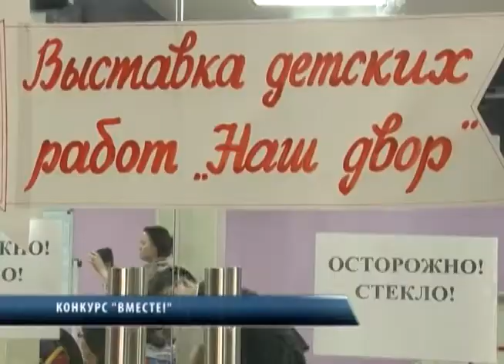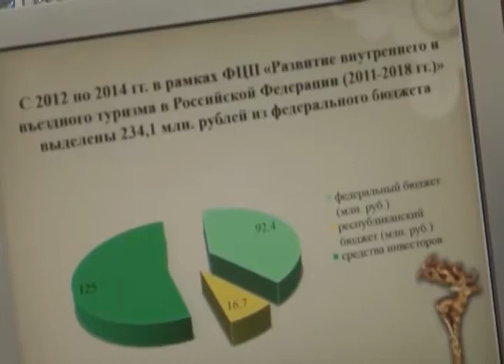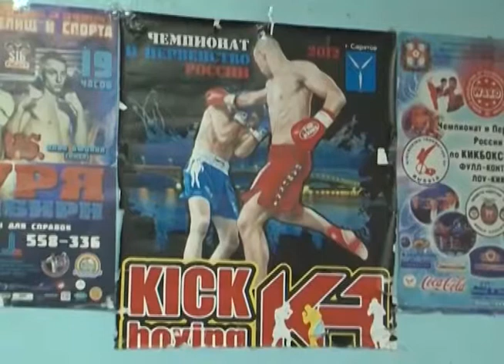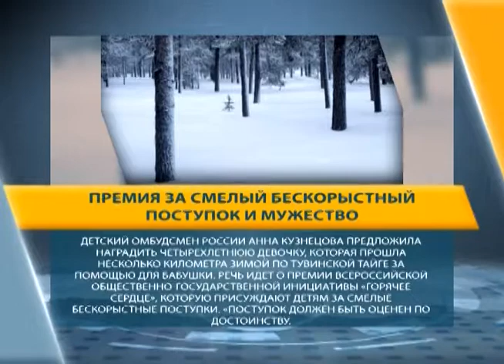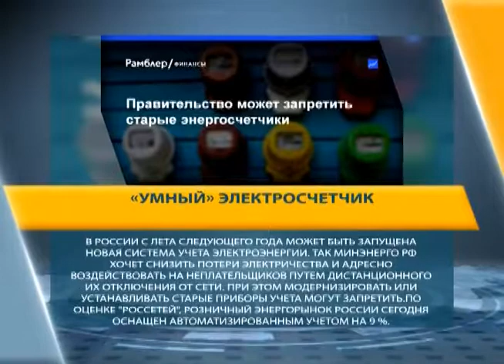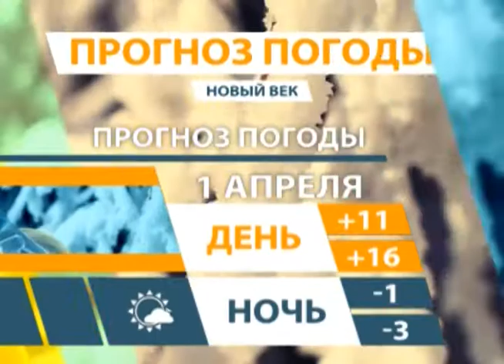НОВЫЙ ВЕК | НОВОСТИ ТУВЫ - МАРШРУТКА - ПЕРЕЗАГРУЗКА - СКРЫТОЕ НАБЛЮДЕНИЯ - 31.03.2017